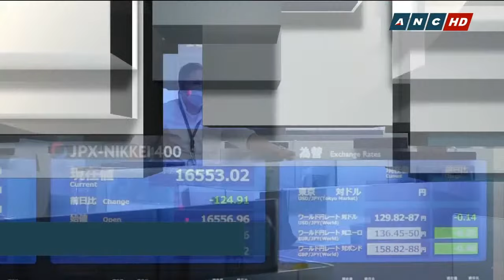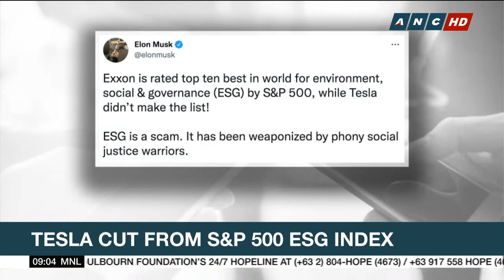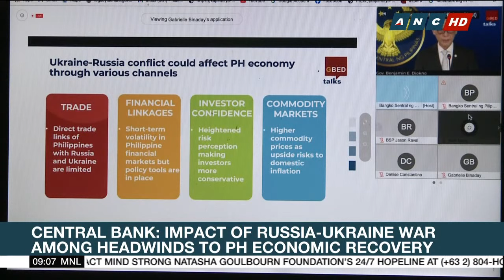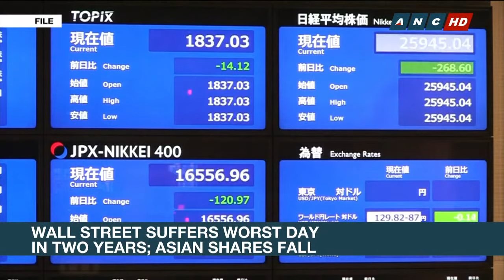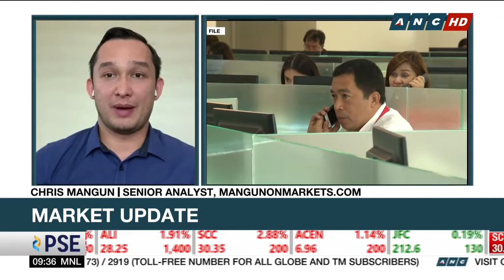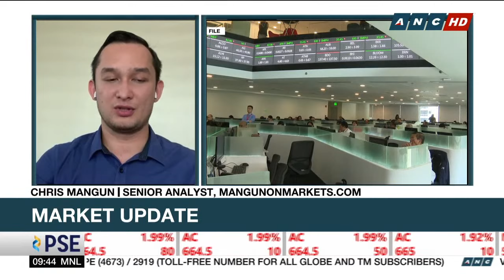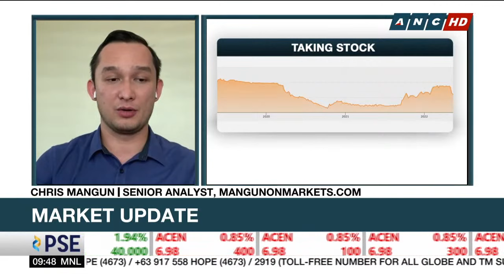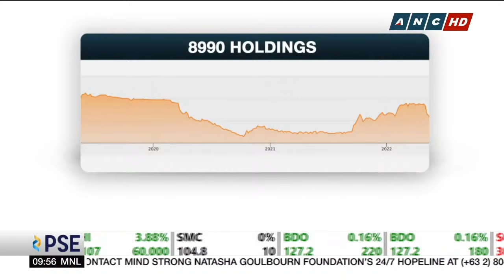Market Edge | ANC (19 May 2022)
Here's the full episode of Market Edge, May 19, 2022, only available in the Philippines.